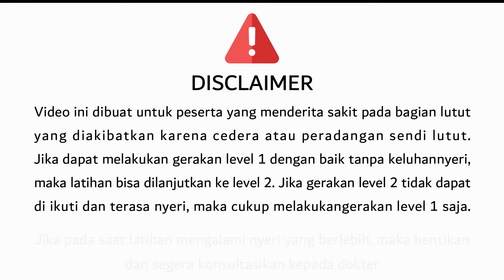4 Gerakan Menagatasi Sakit Lutut (Osteoarthritis Knee Level 1)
Klik link ini dan isi untuk mendapatkan hadiah menarik! (hanya untuk peserta Yakes Telkom)

Hai Yakes Family!

Osteoarthritis adalah jenis arthritis (peradangan sendi) yang paling sering terjadi. Peradangan ini terjadi disebabkan oleh tulang rawan yang merupakan bantalan pelindung tulang mengalami kerusakan. Umumnya kerusakan dapat berkembang seiring berjalannya waktu sehingga membuat sendi-sendi terasa sakit, kaku, dan bengkak. Untuk itu, lakukan stretching yang tepat agar dapat mengurangi rasa nyeri terutama yang terasa di lutut bagian depan.